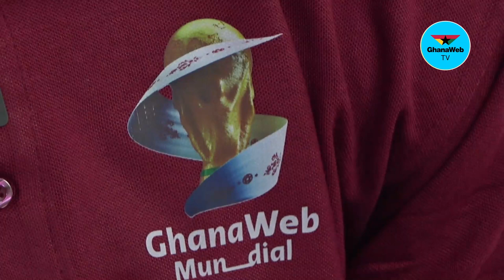GhanaWeb Mundial: Which players will make Otto Addo's 55-man squad for the World Cup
The first edition of the GhanaWeb Mundial show focused on the reported 55 provisional-man squad to be announced by the Ghana Football Association ahead of the 2022 FIFA World Cup in Qatar.

- Timestamps -

00:00 - Start
00:14 - Intro
01:02 - Break
01:12 - Background
01:43 - Which players are you expecting to be in the squad?
03:11 - What was your initial reaction
04:39 - Who will be your pick between the goalkeepers?
08:21 - Could it be that where Richard Ofori plays is a factor?
12:49 - Which players will be your pick for defense?
18:54 - Break
19:16 - Players who made it to the 2014 World Cup
18:53 - Who would be your top pick for midfield?
22:45 - GhanaWeb Trivia
23:50 - Midfield options
30:19 - Sports Check with Laryea Kingston on Asamoah Gyan's inclusion
33:04 - The attack
39:03 - Talents
43:49 - Who is that one player who has been exceptional in the ongoing season but won't make the trip to Qatar?
45:10 - Outro
00:00 - End